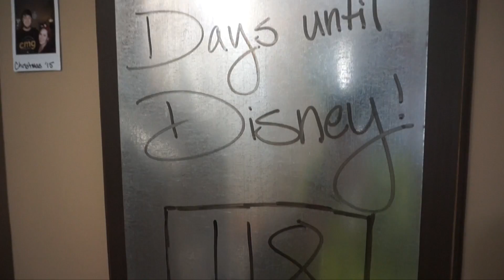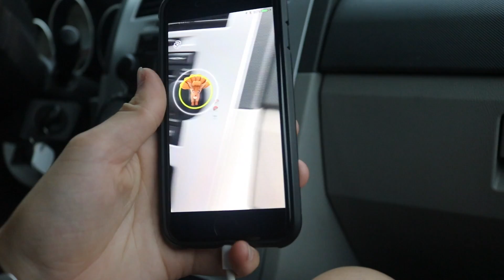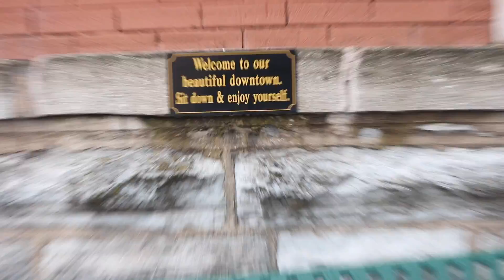VBS Day 4+Pokemon Go Adventures! | 7.14.16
MAIL:
5016 Spedale Court #177